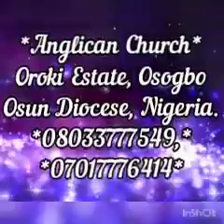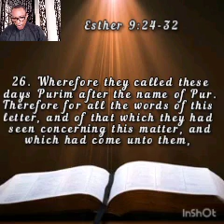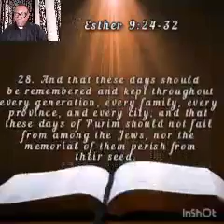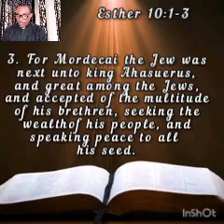YOUR LIFE-BUOY TODAY, Sat. 27 March, 2021.. on.. A Platform of Change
With Rev. Goke Omigbodun